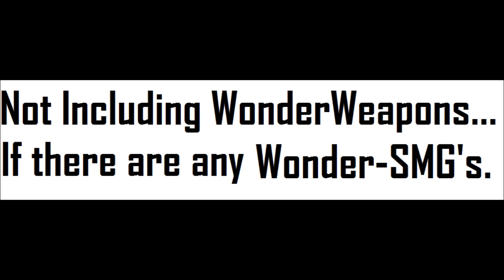Top 5 SMG's In 'Call of Duty Zombies' 'World at War, Black Ops, Black Ops 2'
~Novak Kolovic~
The reason this video is not your request is because I need your confirmation that "Top 5 Guns to return in Black Ops III" and "Top 5 Maps to remake in Black Ops III" were requested by you, if you confirm this, both videos should be on my channel by this time tomorrow 9:00-GMT 16:00-USA.

The Top 5 SMG's from all of Call of Duty Zombies, As always this is only Treyarch zombies and does not include Exo Zombies.

-  Favourite!

~Shotgun Shananagans~
My friend, Shotgun Shanagans, has recently started his YouTube channel, and I think you should go and watch his videos! He plays mainly: Black Ops II, Advanced Warfare and Minecraft, so go watch!

Comment 'PP Galore' if you're reading this! ;D